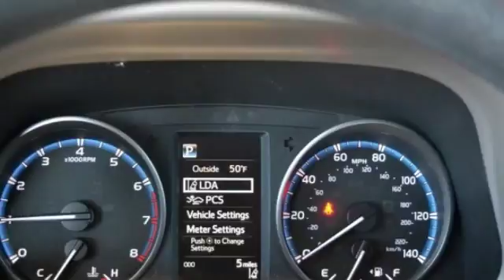2018 Toyota RAV4 Rocky Mount NC 18453253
2018 Toyota RAV4 LE